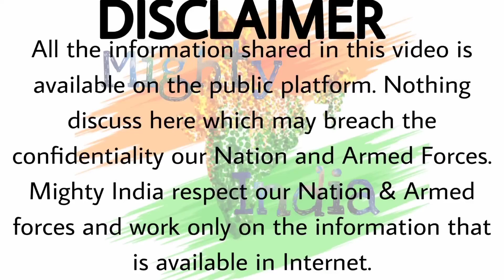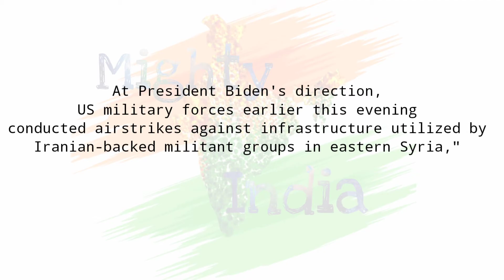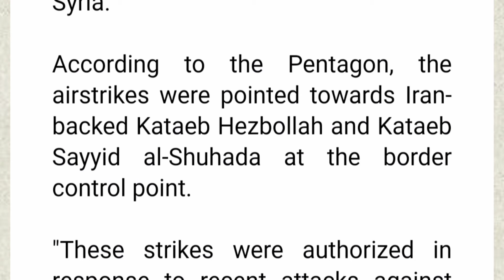U.S. Conducts Air Strikes In Syria Against Iranian-Backed Militia Group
President Biden ordered air strikes against an Iranian-backed militia group in eastern Syria after the group fired rockets at U.S. troops. NBC News' Kristen Welker reports.